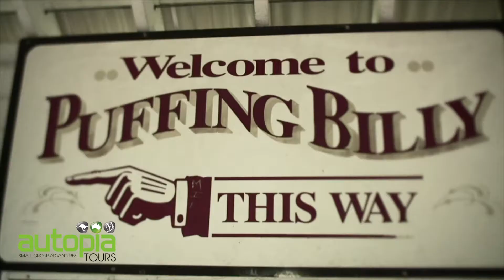Autopia Puffing Billy Tour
Journey east of Melbourne on our Puffing Billy Healesville Sanctuary Tour into the beautiful low mountain range known as the Dandenong Ranges. Where ferns grow wild and trees tower over a colonial train tracks hidden in the rolling hills and steep valley forest. Ride century-old train, with an afternoon exploring an Australian Wildlife Zoo nestled in picturesque Victorian bushlands home to over 200 native Australian animals.